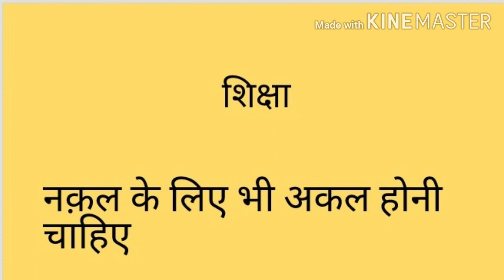जातक कथाएं । नक़ल के लिए अकल